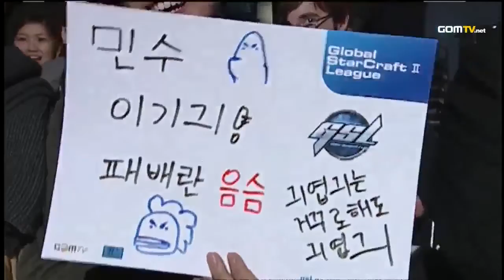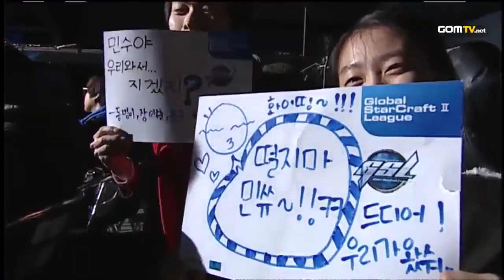Ro24 - Match 3 Set 1 Brown vs KangHo